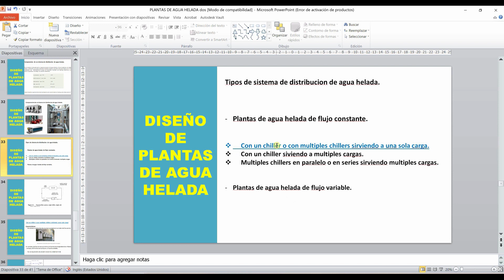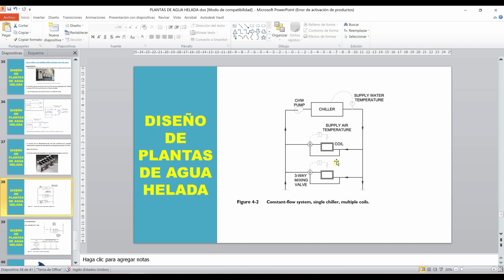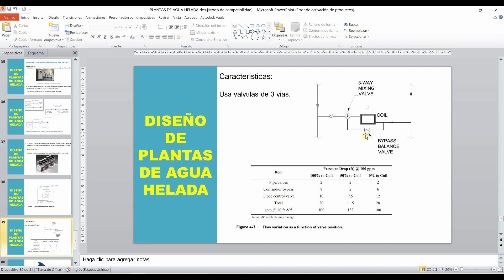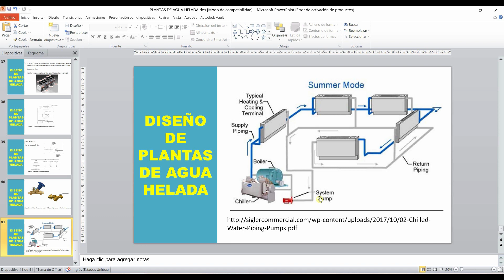CURSO DE DISEÑO DE PLANTAS DE AGUA HELADA. UN CHILLER CONECTADO A MÚLTIPLES CARGAS.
Hola amig@s en este video del curso de diseno de plantas de agua helada les mostrare el sistema relacionado a un chiller conectado a multiples cargas.

Muchas Gracias.